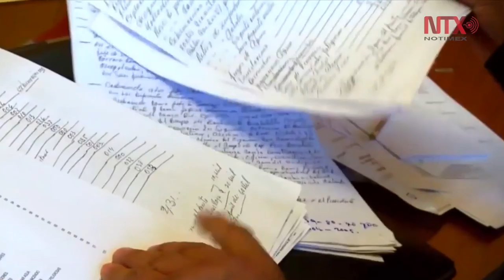Un orgullo, servir a la Ciudad de México, afirma Jefe Vulcano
Recibir de manos del presidente Enrique Peña Nieto el Premio Nacional de Protección Civil 2016, en el campo de la prevención, fue motivo de orgullo y satisfacción para Raúl Esquivel Carvajal, y lo alienta a reforzar su labor altruista en apoyo a la ciudadanía en situación de emergencia.